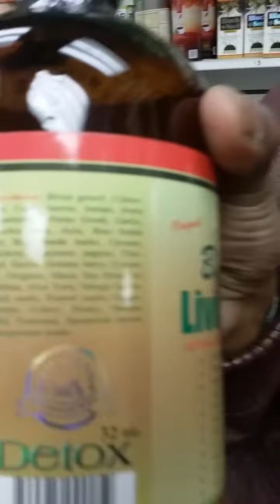Benefit of black seed living better extra strong 4 detoxing the body and and energy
Benefits of black seed living bitter extra strong for detox energy weight loss and many more health benefits live testimony of the gentleman who used it for more information and composite purchasing purpose please call or go